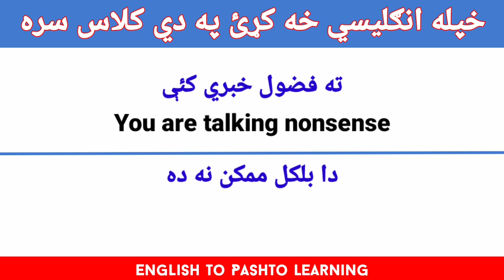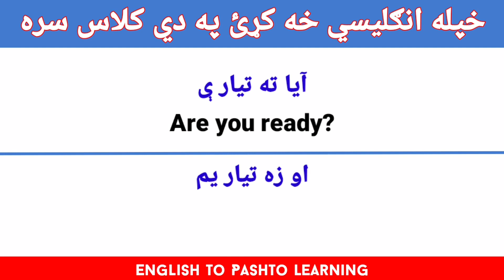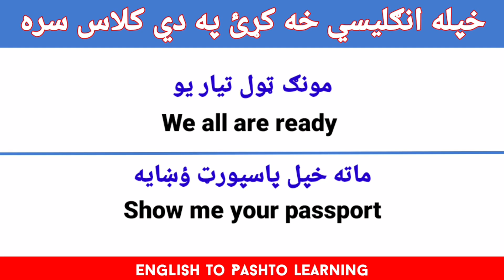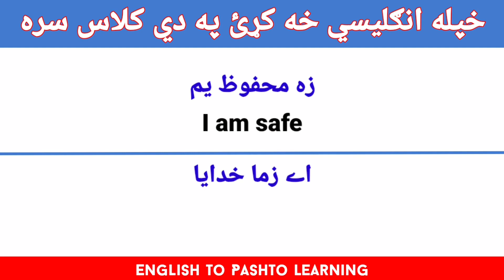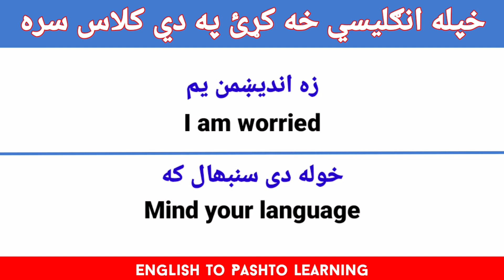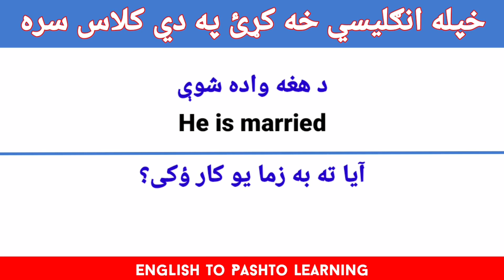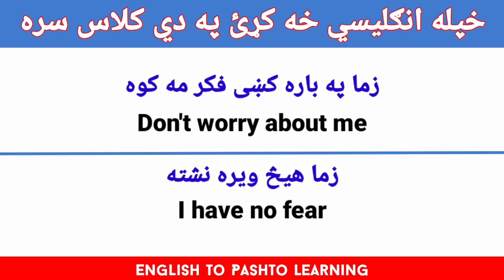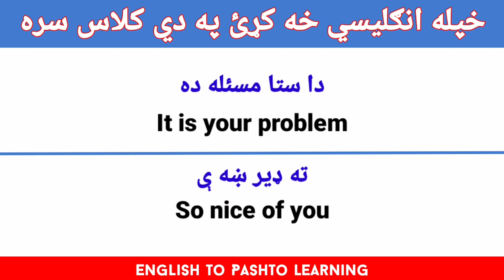English speaking practices in easy Pashto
In this class you can improve your English skills and many more classes through this channel